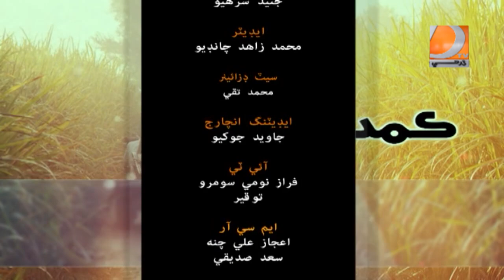Kamdargiri 26 06 2020